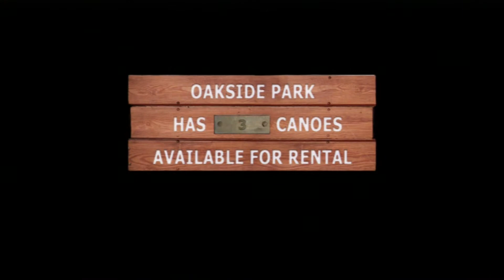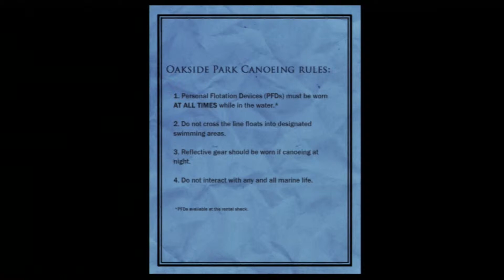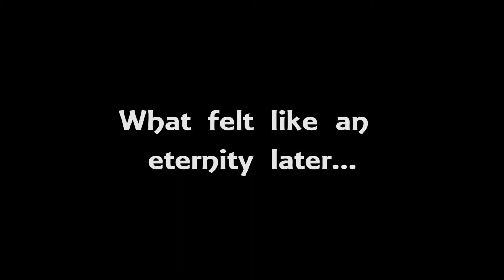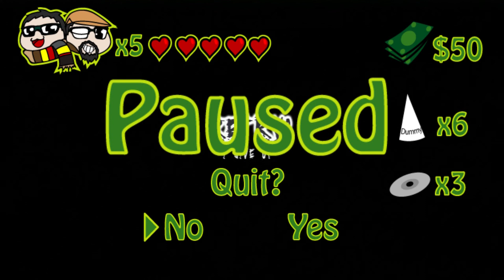Twinz Play: Slender: The Arrival - Part 2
It's a little known fact that Slender Man can't climb trees.